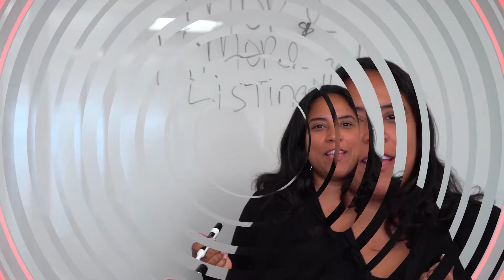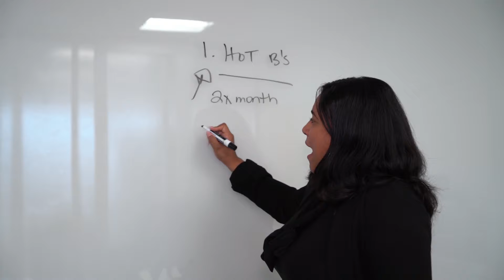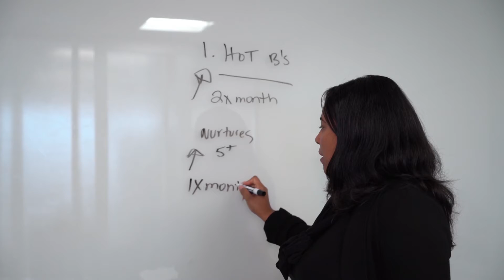Convert 2x as many Buyers & Sellers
My proven propriety system provides consistency for every client and will help to position your real estate business for success.